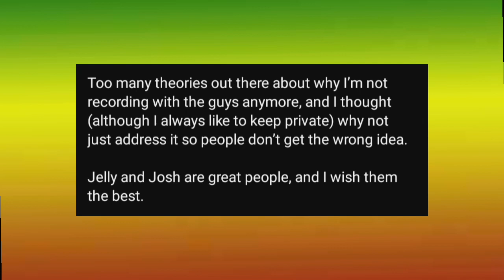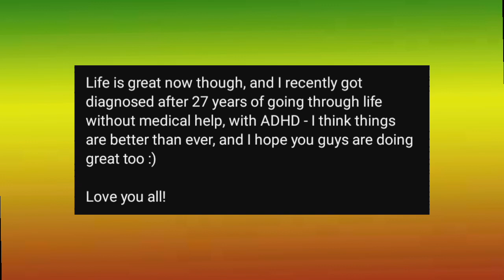Why Crainer Left...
Uploaded and Edited by:| CrainerSlogoJelly Shorts

THIS IS A FANMADE ACCOUNT.